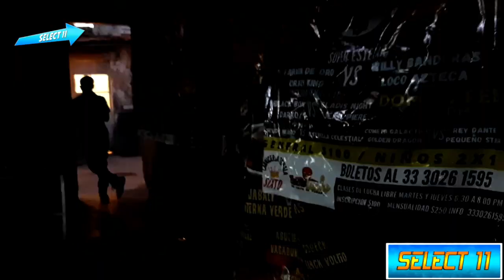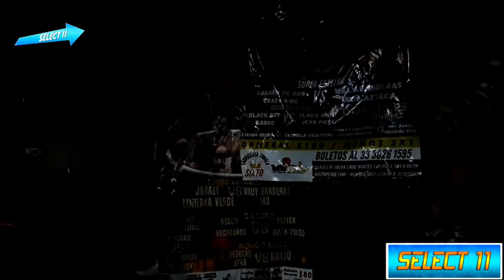Sobredosis, Cañonero Vs Aero Xtreme, Rey Plata / Cabelleras Vs Cabelleras - (Evento Completo)